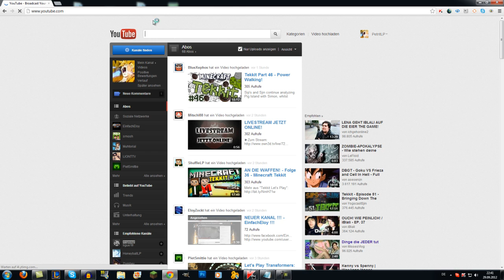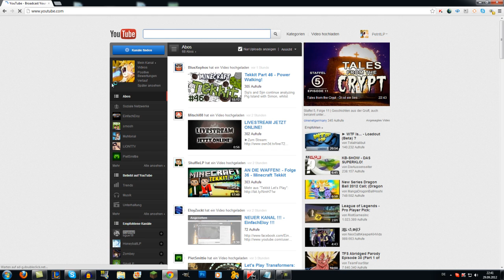SKYPE VIRUS IM UMLAUF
Schwuler Virus.
WEnn ihr eine Nachricht bekommt wie:
hallo, sag mal ehrlich sind das deine fotos?
[Hier ist dann ein LINK] Geht nicht drauf.